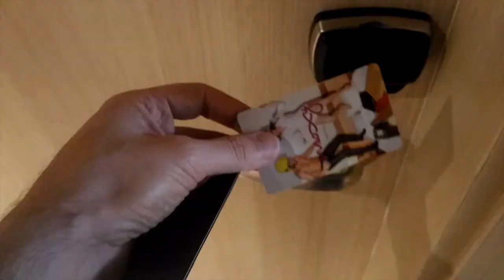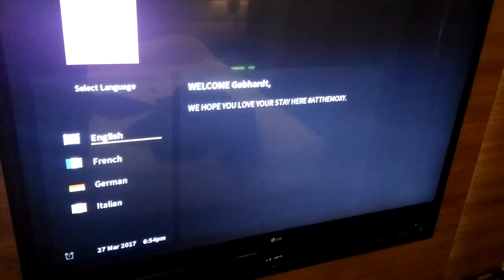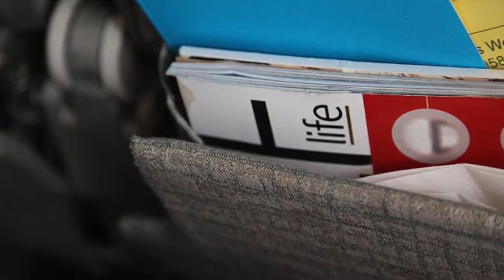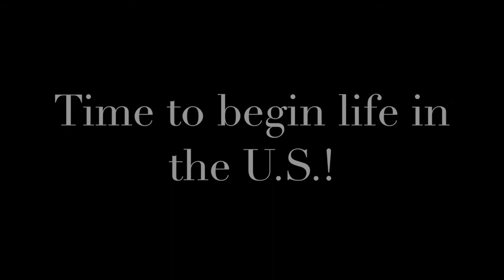Freelancer Travel Part 2 - Lugano, Switzerland to Charleston, United States